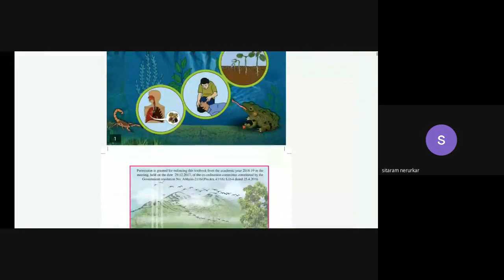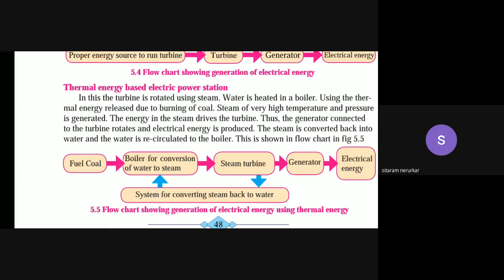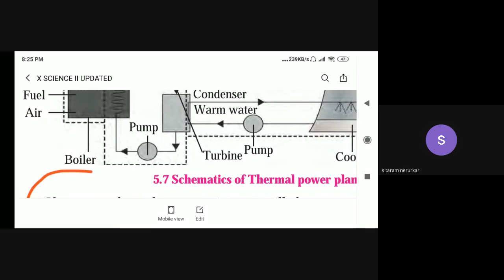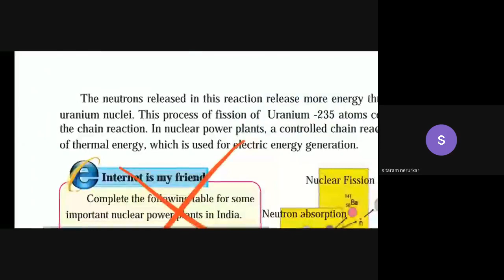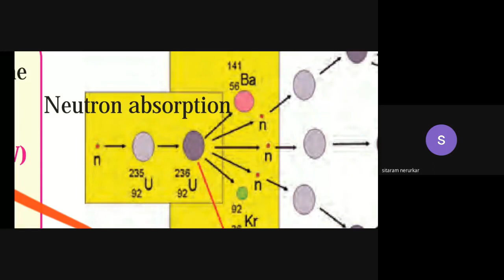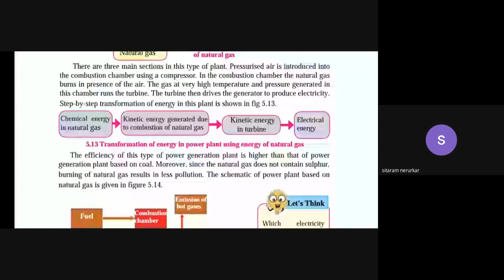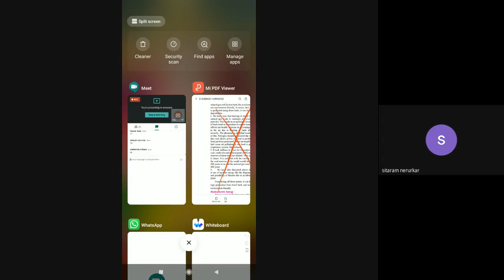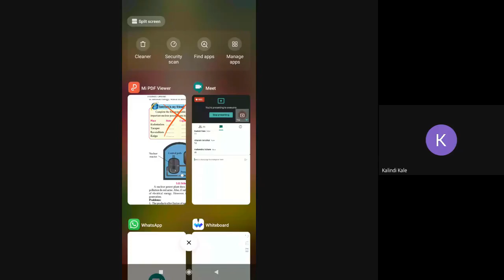L14 10th Sci2 SA Online Pg 08Sep2020 8pm